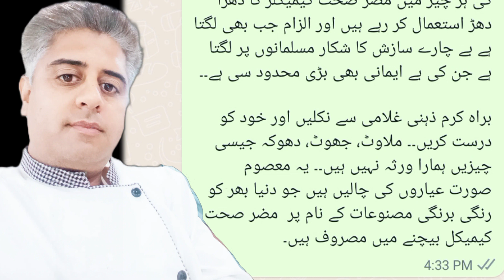Angraiz milawat ni kartay ! کیا حقیقت میں انگریز ملاوٹ نہیں کرتے ! Tea ☕ Sugar ! Nasha ! Dood Chay